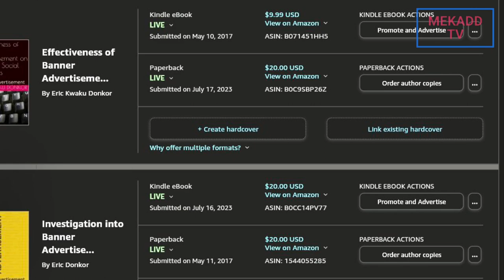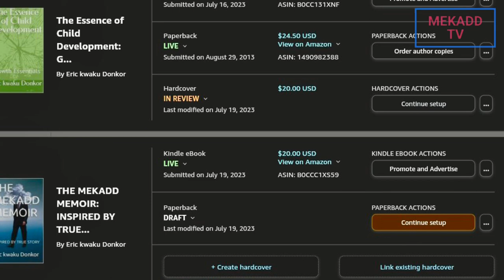NEWS CONFERENCE ON SYNAGOGUE MASSACRE GUNMAN ROBERT BOWERS WITH VICTIM FAMILIES news